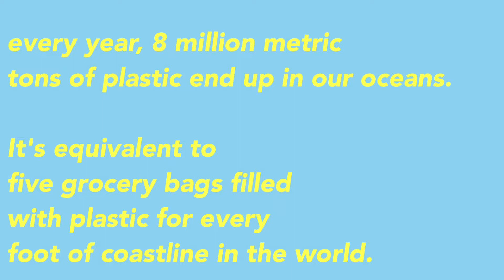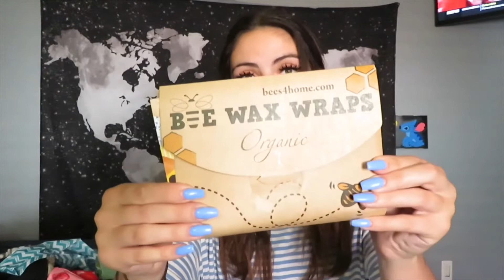amazon zero waste haul + beach clean up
In this video I show you guys a zero waste amazon haul and include some clips from a beach cleanup I did with my friend :)